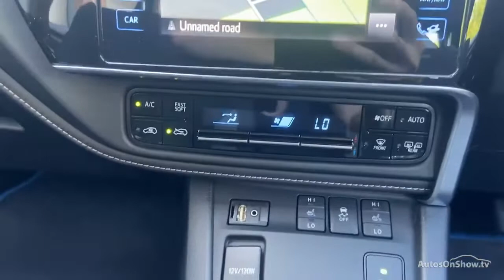FH17CWU TOYOTA AURIS VVT-I BUSINESS EDITION TSS GREY 2017, TOYOTA BURROWS WORKSOP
2017 TOYOTA AURIS VVT-I BUSINESS EDITION TSS HATCHBACK PETROL/ELECTRIC, in GREY

Toyota Worksop

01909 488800